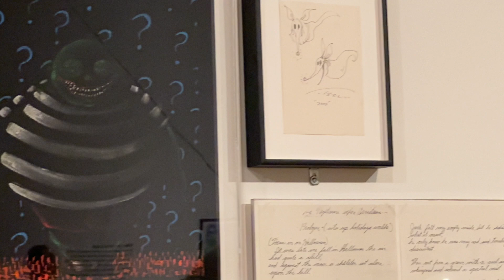praga quart dia + exposició de tim burton